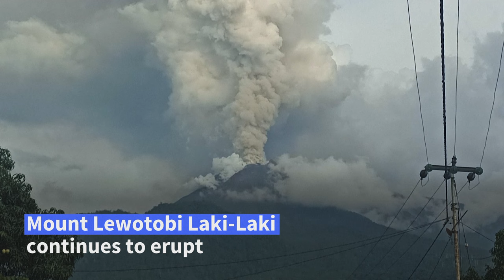Indonesia's Mount Lewotobi Laki-Laki spews towering smoke in fresh eruption | AFP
Mount Lewotobi Laki-Laki in eastern Indonesia continues to erupt, spewing towering ash clouds as authorities raise the alert status to the highest level. The eruption follows weeks of heightened volcanic activity on the mountain, located on Flores Island, and prompted thousands to leave their homes and stay at temporary shelters.